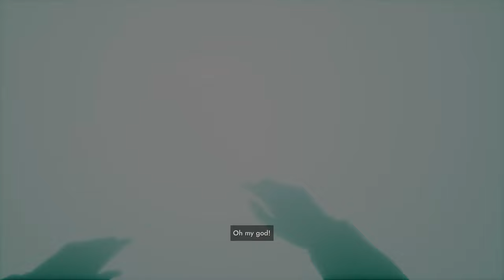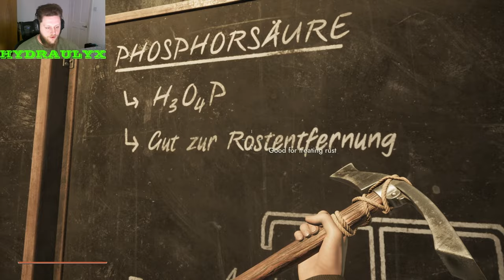INdustria: This game is awesome!! [Ep1]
Hope you are gonna enjoy this first episode of INdustria.